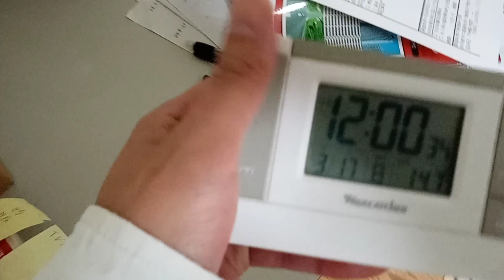KVID2351、２０２４年３月１７日２２：００過ぎに有馬警察署に通報した件。詳細は説明欄に有ります。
２０２４年３月１７日２２：００過ぎに有馬警察署に通報した件ですが、その前に黒い服を着た男２名が２階の廊下を歩きながら大きな声で嫌がらせ。時刻は２２：００過ぎなのですがこちらは寝ようと思っていたのですがかなり遠くから大きな声でその男２名は話していたのですが、有野第一タウンハイツの定住者では無い。その後映像の男４人組なのですが、この者達も昔から何度も夜中に騒いでいる。撮影が始まると声が小さくなる。それとこの者達が左に曲がった後先に来ていた黒い服を着ていた男２名が大きな声で有野第一タウンハイツのどこかの部屋から騒いでいたかこの４人組が騒いでいる。撮影が終わった瞬間、「表で待っといてくれる？」などと挑発行為。危険なので自宅に入り通報しました。この者達は年齢がそこそこなのでこの様なパターンで睡眠不足にさせようとしていた方法は１０年以上まで遡ると１００回を超えているでしょう。その後自宅前の元建築業者の前で別の者３人がたむろ。「表で待っといて」とはそういう意味かと思います。

第２３４条（威力業務妨害）ですが昔はるやま整骨院関係だったのか、シューワ株式会社北神戸店にいつの間にか彼ら位の者達が集まってサッカーをされていましたが、その中の一名が元日本代表遠藤保仁ですが、これ以上子供の頃から私の近辺に来た者は芸能界（スポーツ界含む）への雇用など年収に係る形で仕事として就かせるのをやめさせなければきりが有りません。遠藤保仁（当時はまだ２０歳未満だったのでは）なども当時からこちらかに向って敬語無し。しかしガンバ大阪と言うだけで活躍。やはり変だと思うのです。徹底的に記録を私に回してもらわなかったらそれでTV関係に出ている者が多過ぎるのです。行って良い事と悪い事を区別付けましょう。
現在記載中私は第３６条正当防衛です。普通の人がほとんどの日にこの様な目に逢っている事を知ったらTV局の有り方について考えてくれます。TV局は総務省ですが電波は科学なので文部科学省の管轄でしょう。NHKのニュースウオッチ９を見た後の歌番組を見たら１５分後ぐらいにこれです。はるやま整骨院の場合は動画の撮影（家の中でも。外でもそれで行政が動いています金属回収地点や老朽化した建物の解体、それらはエネルギーの残存量問題などと繋がっています。）